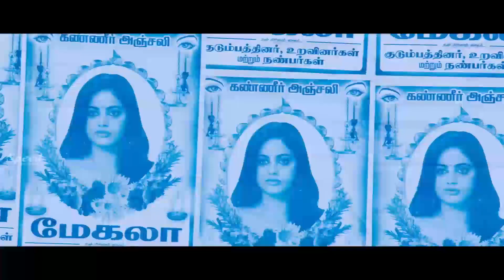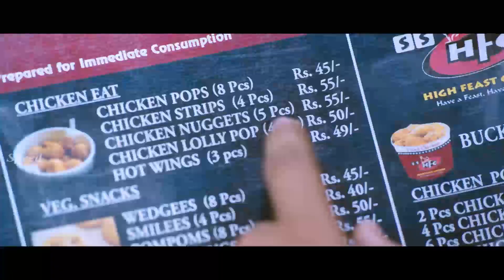Wating List English Movie Love Scenes